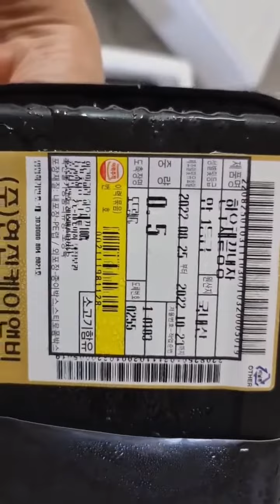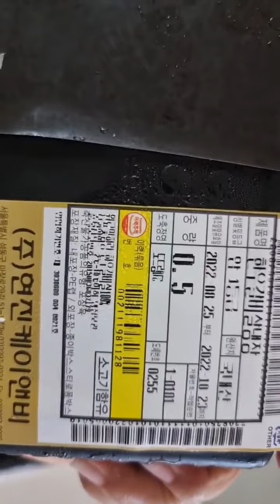아자몰 마장동_한우 롱롱롱롱 한영미한끼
등심 500g+채끝 500g+갈비살 500g